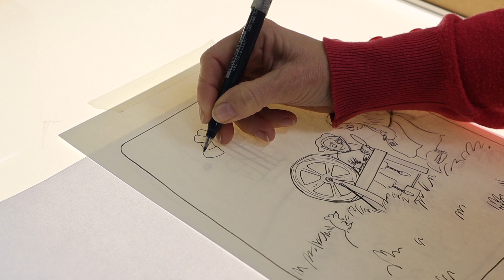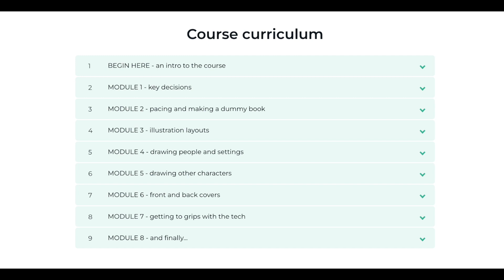How do I start illustrating for kids?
How do you illustrate a fairytale - you know, illustrating fairytales for kids? If you want to write children's books with fairytales, it's a great place to start if you're a newbie to book making.

I often ponder, what's the best way to work as an illustrator? It's simple, just make illustrations! In any way. You might be wondering what do illustrators do each day, but it's not all art and creativity. Some of it is boring admin.

What's the best thing about being an illustrator? Seeing your work in print and getting good feedback.

If you are wondering 'how can I write my own children's book?' or 'how do illustrators work?' or 'what's it like to be an illustrator?' I answer these questions in a course I made, Make a Picture Book, step by step 👇👇👇

00:00 Introduction
00:10 What are those booms?
00:40 Inking
01:05 Painting
08:54 End result
09:46 Next week